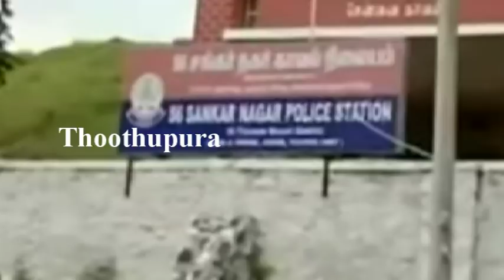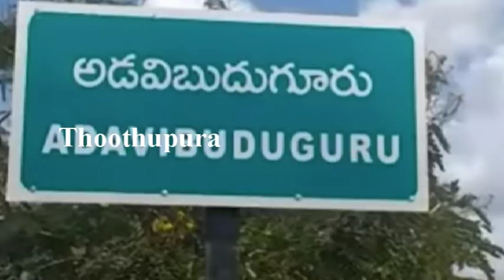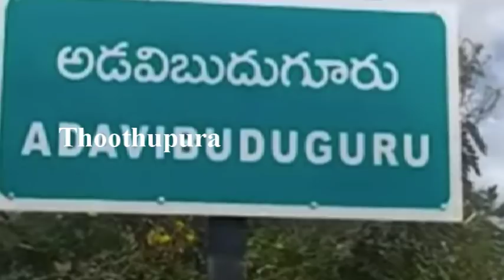ஆந்திர மாநிலம், சித்தூர் அடவிபுடுகூறு கிராமத்தைச் சேர்ந்த மாதேஸ்வரி செய்ததை பாருங்க | Andra